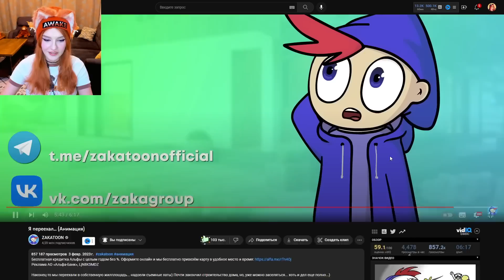Zakatoon - Я переехал... (Анимация) Реакция на Закатуна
Zakatoon ( Закатун ) - Я переехал... (Анимация)